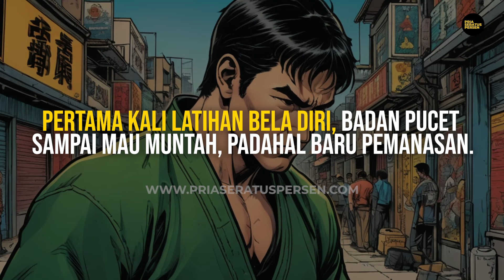Pengalaman MEMALUKAN waktu pertama kali olahraga...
Ebook "GANTENG" ini pasti bikin lo LEBIH GOOD LOOKING. Gue jamin! Baca di sini bro
Jangan khawatir bro, lo boleh bayar SEMAMPUNYA. Dan ilmu di dalamnya, WORTHY banget!

"High Value Man 60 Days Challenge", lo BERANI ikut bro?
Mau konsultasi sama founder PriaSeratusPersen? Bisa bro